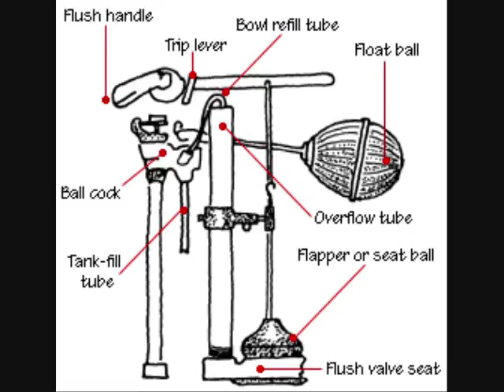Alert Leak Water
Toilet Repair, Watercop